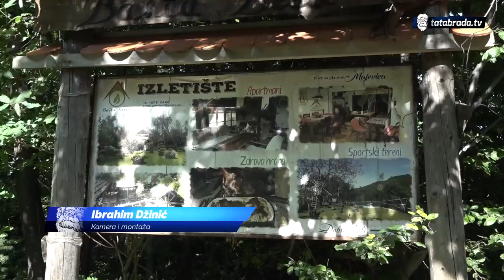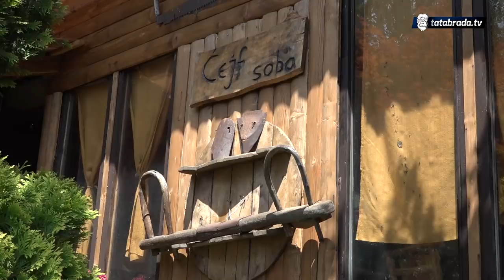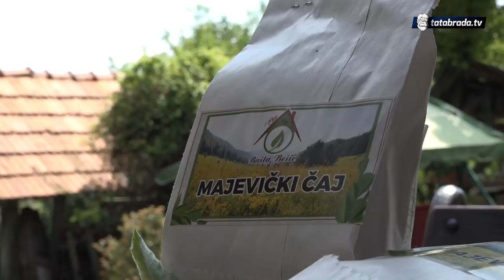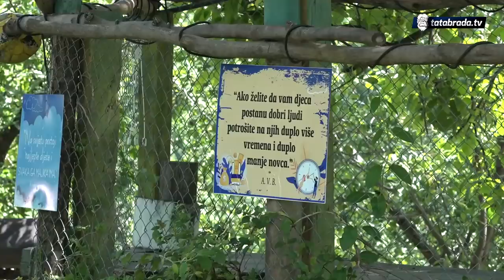Bajka na planini Majevici: Posjetili je gosti iz Rusije, Australije i SAD-a - tatabrada.tv